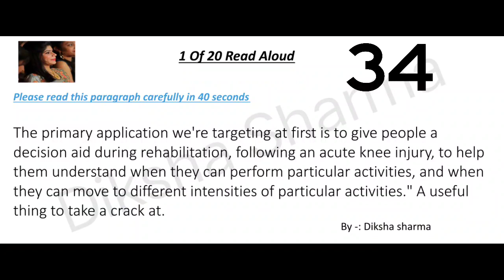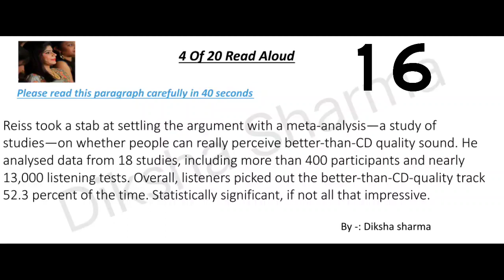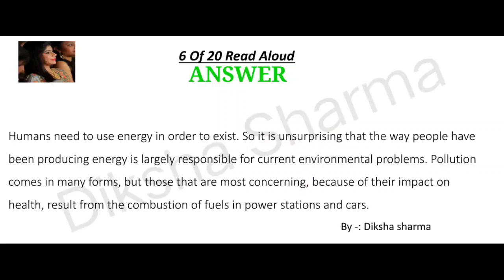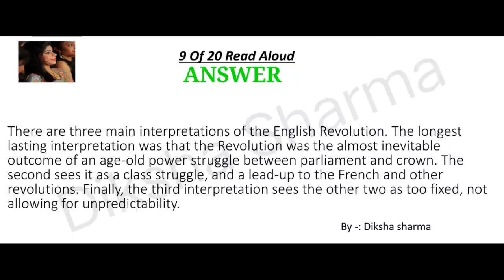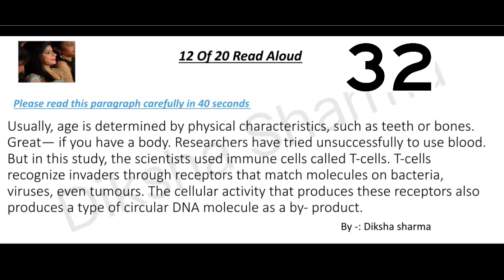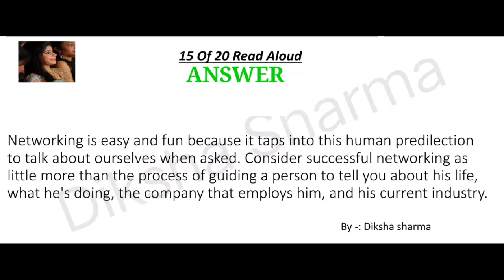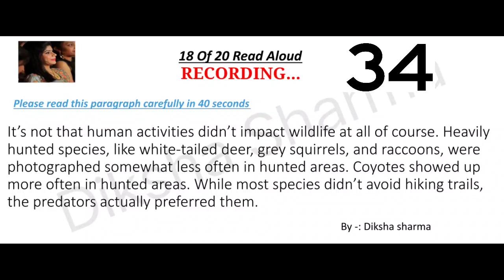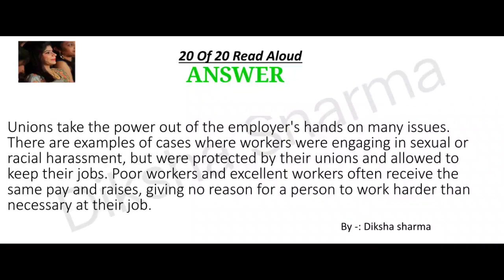Read aloud pte| 21 January| Most repeated january prediction 2023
Reading Important Vocabulary pte:

highlights incorrect words pte
fill in the blanks reading pte

I'm here to provide you all the pte updated practice. Keep practicing good luck for your exam 👍